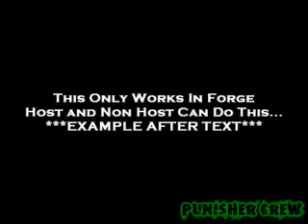Halo 3 - Under Maps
I'm uploading all of my old videos that i had saved. will add description later...